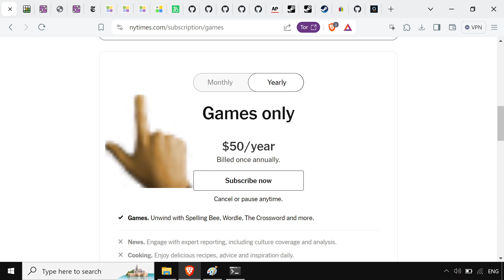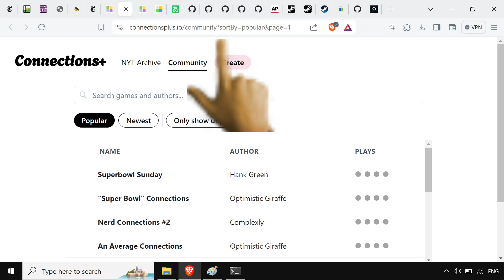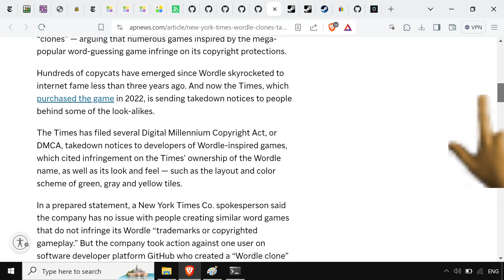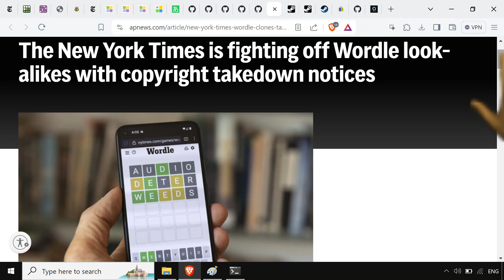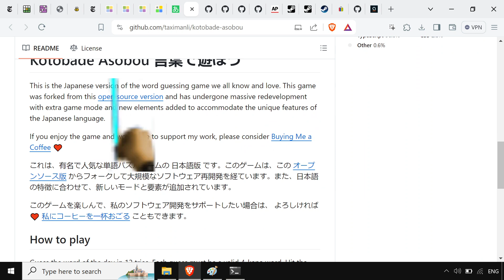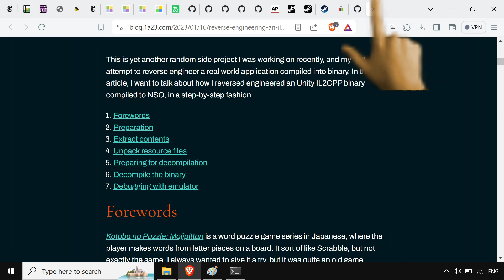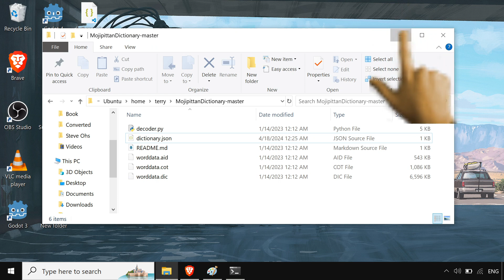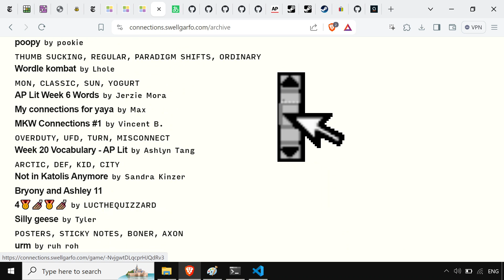Stop Paying for New York Times Games like a Dumb Boomer